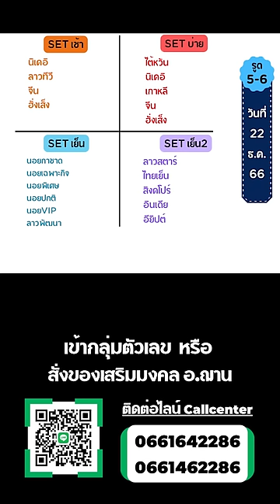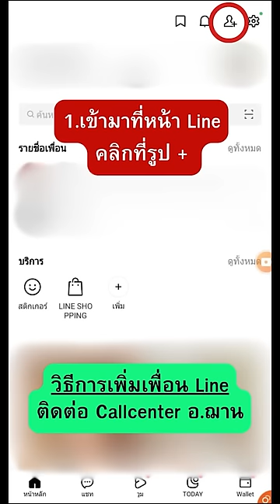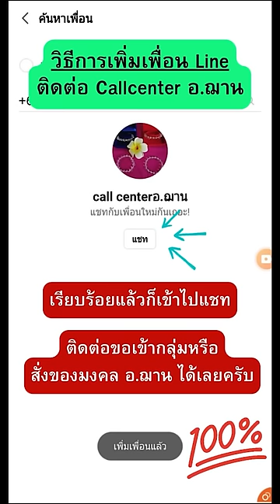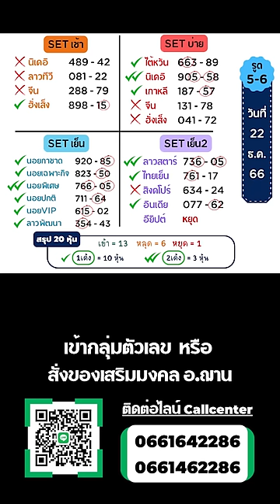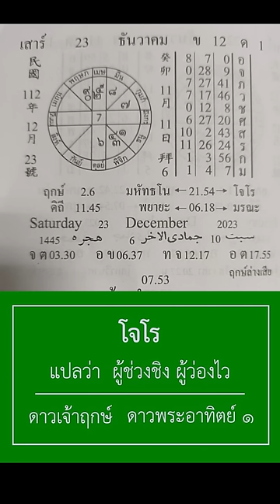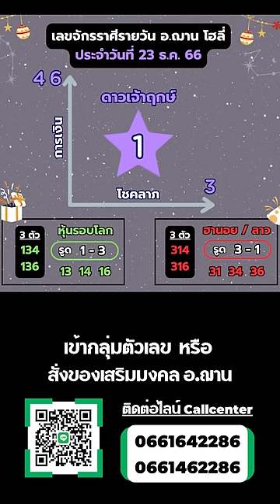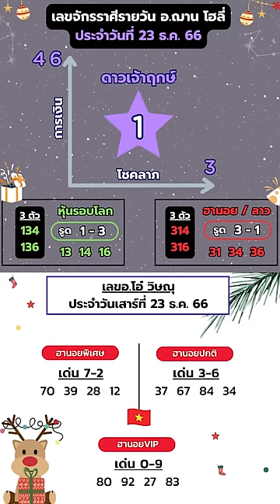เลขนำโชคจักรราศีรายวัน ทีเด็ดการเงิน โชคลาภ 23 ธ.ค. 66 | อ.ฌาน โฮลี่